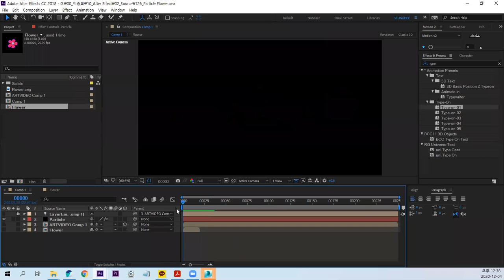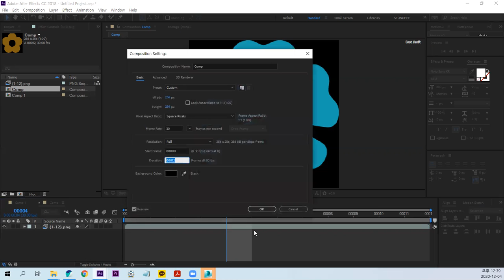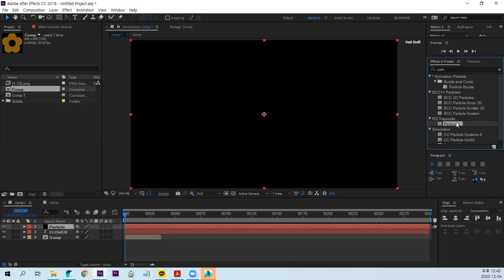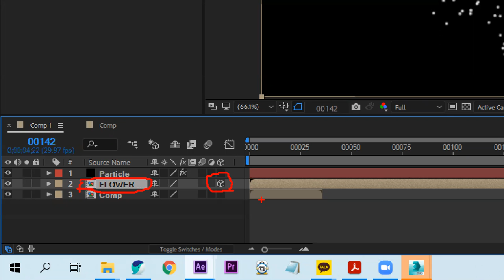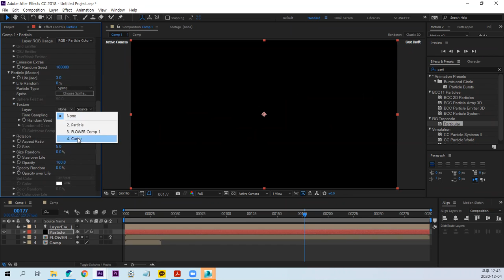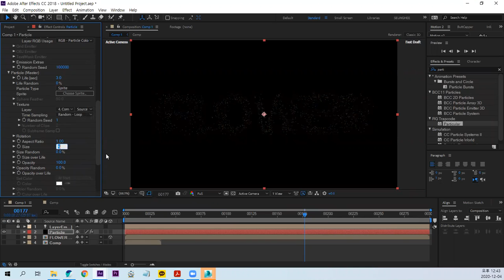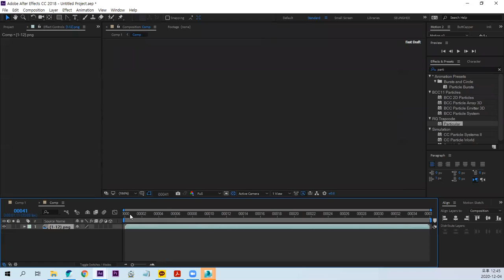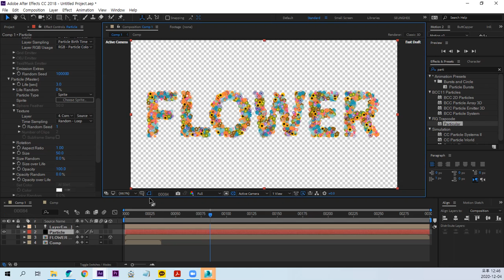After Effect Flower Particle Tutorial 에프터이펙트 글자에 꽃 파티클 입자 나타나는 투토리얼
After Effect Flower Particle Tutorial 에프터이펙트 글자에 꽃 파티클 입자 나타나는 투토리얼입니다
꽃 이미지 다운 받으세요.